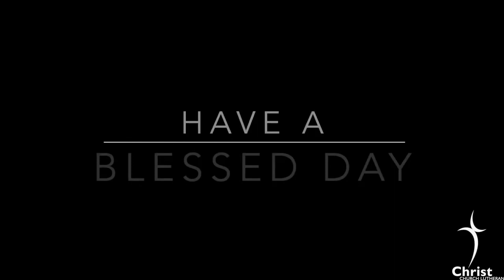Daily Message 2 7 24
experiences